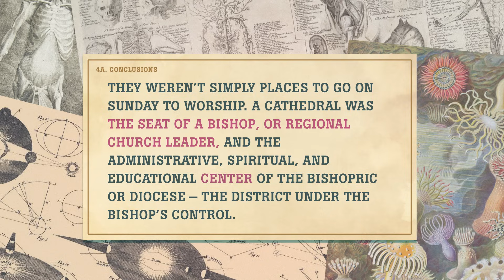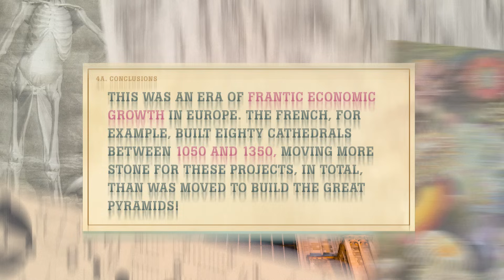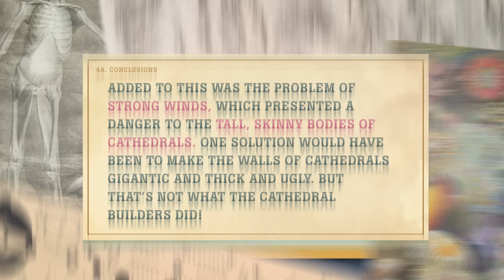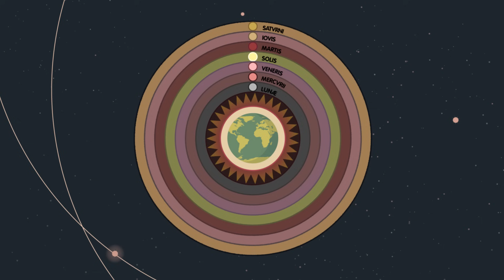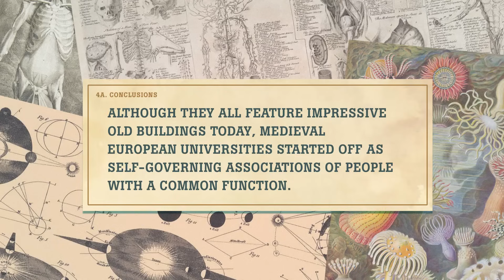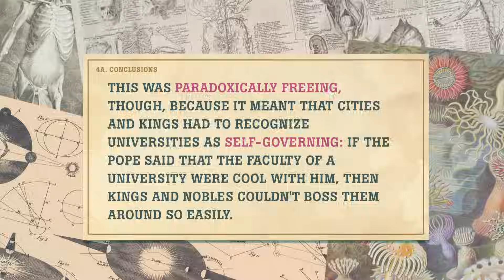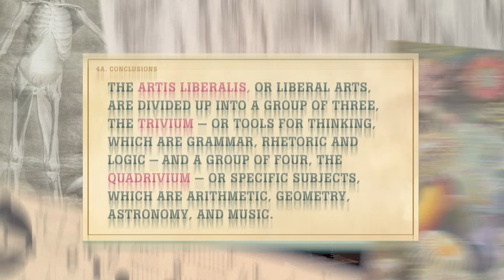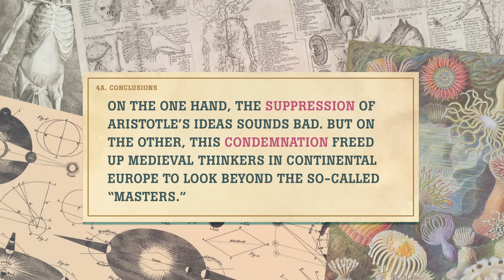Cathedrals and Universities: Crash Course History of Science #11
Until roughly 1100, there were relatively few places of knowledge-making. Monasteries and abbeys had special rooms called scriptoria where monks copied manuscripts by hand. But the biggest places where knowledge was made were the Gothic cathedrals. Then Universities came along, too. This is the story of those two institutions!